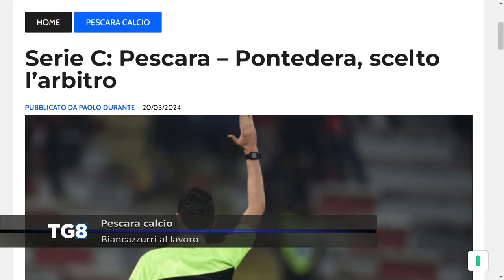Pescara calcio - Curiosità per la prima di Cascione